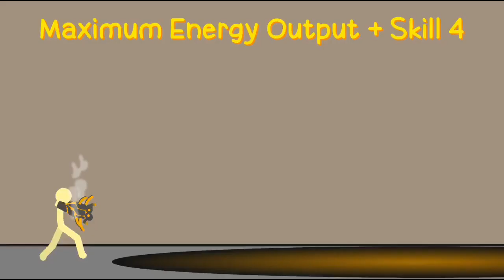The Strongest Battlegrounds: Genos Moveset I Stick Nodes (UPDATED)